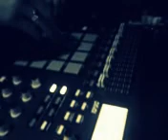B.Walls MPD session 00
LDK. 038RECORDS. 3M. BW. 2012